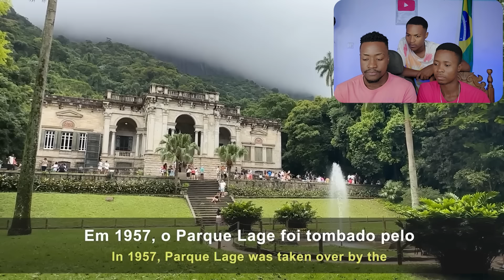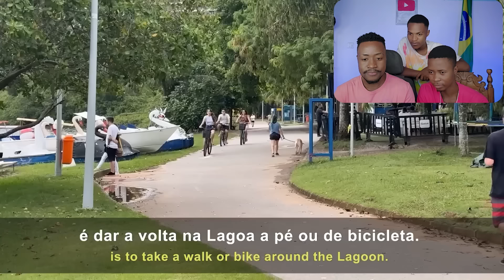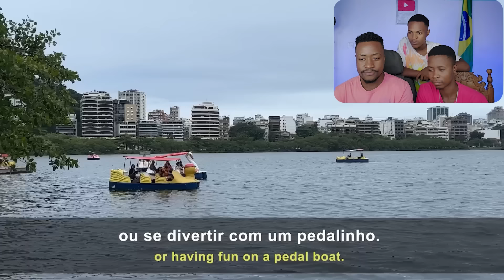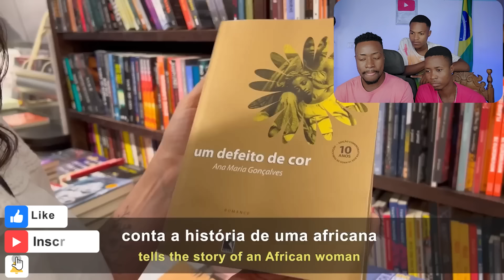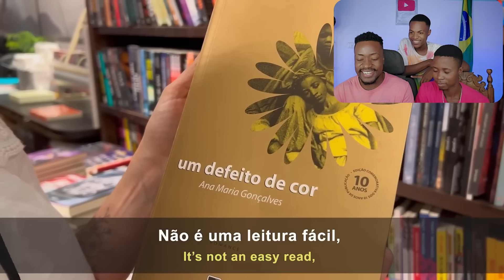INCRIVEL É DE SE VER ATÉ DE NOITE OS BRASILEIROS FAZEM ISSO NA PRAIA